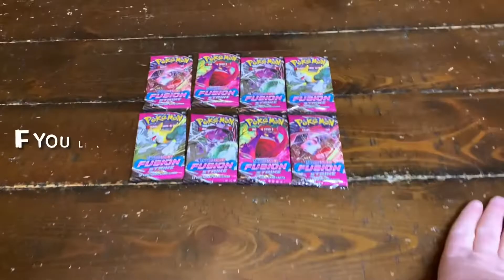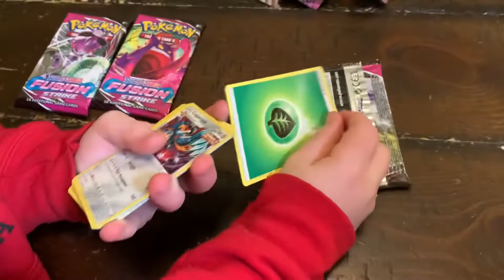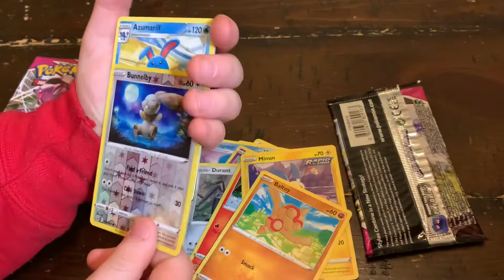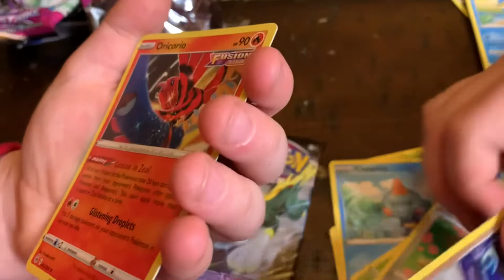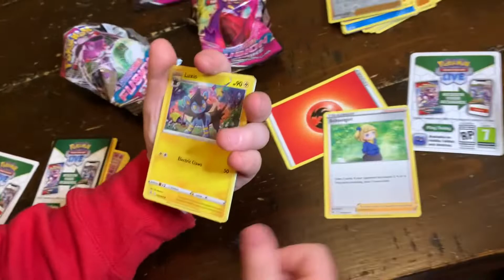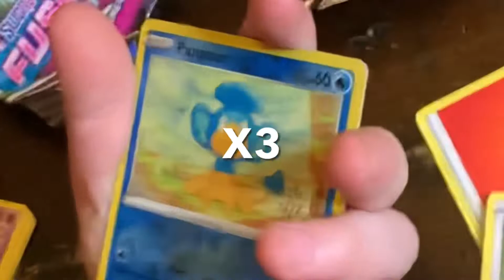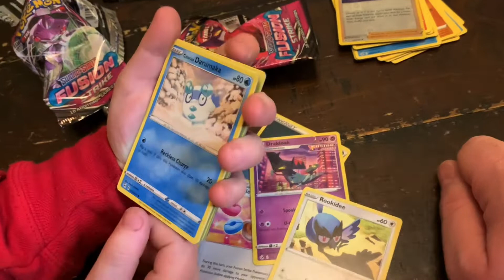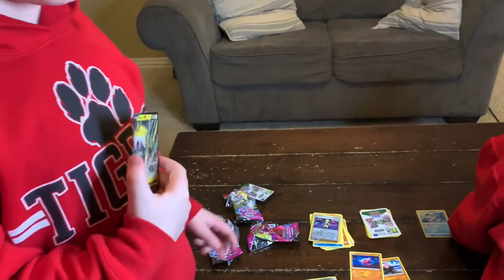Our Biggest Pokemon Fusion Strike Opening! Lots Of Booster Packs!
We open a lot of Pokemon Fusion Strike booster packs from our Fusion Strike booster box of Pokémon cards. See if we get any Pokemon V or Pokémon VMax from them in this Pokemon trading card game opening!

Last week’s video: Pokemon SHINING FATES Pikachu V Box Of Cards Opening!

Visit fb groups: Pokemon Dreamland, Pokemon New Generation, Pokemon Sword and Shield: Galar Region, and Just Another Pokemon Fan Group!!!

Keep our family and kid friendly channel going for all to see by sharing this video with you friends!

Family friendly Pokemon
Pokemon Booster Box opening
Pokemon fusion strike cards
Pokemon fusion strike packs
Fusion strike packs
Fusion strike cards
Fusion strike opening
Pokemon TCG opening
Pokemon TCG packs
Pokemon trading card game
Pokemon trading card game opening
New Pokemon packs opened
Rare Pokemon cards
Pokémon V
Pokemon VMax card
Holographic Pokemon card
Pokemon V card
Fusion strike booster pack opening
Pokemon booster pack opening
Pokemon booster box
Brand new Pokemon cards
Pokemon unboxing
Ultra rare Pokemon cards
Poketuber
Pocket monsters opening
Super rare Pokemon cards
Pokémon
Pokémon shining fates
Pokémon TCG
Pokémon cards
Pokemon Holo
Pokemon Holographic
Pokemon TCG cards
Pokemon Trading Card Game cards